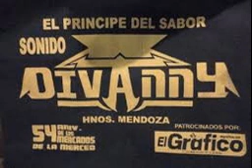Sonido Divanny audio retro Sonaja y tambor